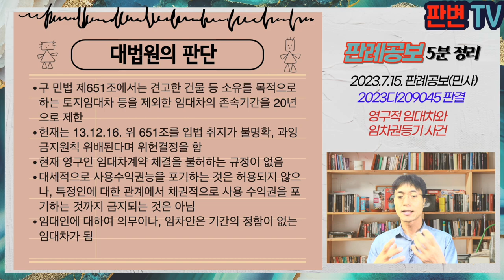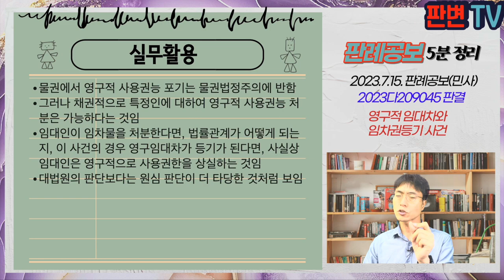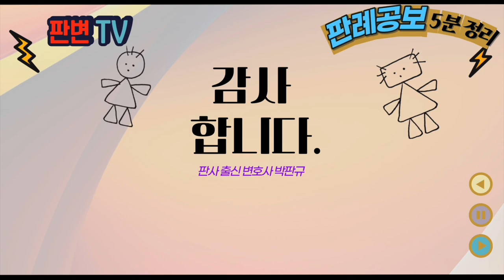영구적 임대차와 임차등기 사건 [23.7.15.자 판례공보(민사)]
영구적 임대차와 임차등기 사건
별 3개

2023.6.1. 선고 2023다209045 판결

원고 임차인(상고인)
피고 임대인

파기환송

원고는 피고로부터 이 사건 토지를 매수한 것이라고 주장하면서 소유권이전등기청구소송을 제기
피고가 매매가 아닌 임대차라고 주장
원고는 예비적으로 임대차기간을 영구로 설정한 것이므로, 임차권설정등기절차 이행을 청구함

영구적인 임대차 계약이 유효한가

구 민법 제651조에서는 견고한 건물 등 소유를 목적으로 하는 토지임대차 등을 제외한 임대차의 존속기간을 20년으로 제한
헌재는 13.12.16. 위 651조를 입법 취지가 불명확, 과잉금지원칙 위배된다며 위헌결정을 함
현재 영구인 임대차계약 체결을 불허하는 규정이 없음
대세적으로 사용수익권능을 포기하는 것은 허용되지 않으나, 특정인에 대한 관계에서 채권적으로 사용 수익권을 포기하는 것까지 금지되는 것은 아님
임대인에 대하여 의무이나, 임차인은 기간의 정함이 없는 임대차가 됨

실무활용
물권에서 영구적 사용권능 포기는 물권법정주의에 반함
그러나 채권적으로 특정인에 대하여 영구적 사용권능 처분은 가능하다는 것임
임대인이 임차물을 처분한다면, 법률관계가 어떻게 되는지, 이 사건의 경우 영구임대차가 등기가 된다면, 사실상 임대인은 영구적으로 사용권한을 상실하는 것임
대법원의 판단보다는 원심 판단이 더 타당한 것처럼 보임